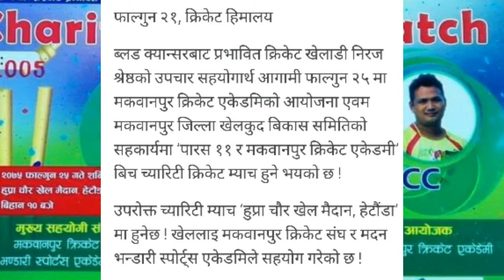पारस ११ र एम सि सि बिच च्यारिटी म्याच हुने